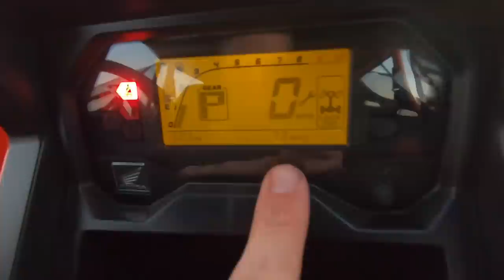Honda Gave us a New 4-Seater Talon and it FREAKIN RIPS!!! (launch mode is awesome!)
Shout out to Honda on this project! Go follow their IG and comment some American flags 🇺🇸@HONDA_POWERSPORTS_US